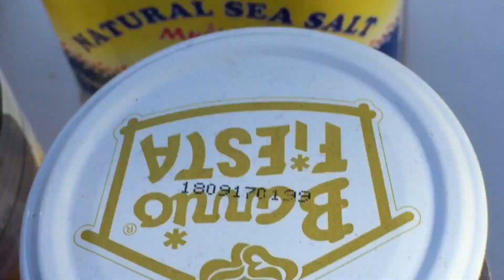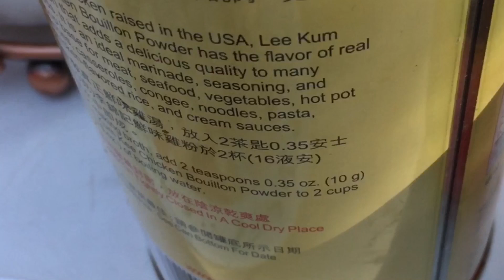Cooking pinakbet @ the backyard( mixed vegetables)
Ingredients:
Pork belly ( liempo)
Bagoong ( shrimp paste cook in a jar)
Bitter melon
Eggplant 🍆
Squash
Long beans ( sitaw)
Ginger
Garlic
Onion
Oil
Salt if needed
Watch this video step by step !